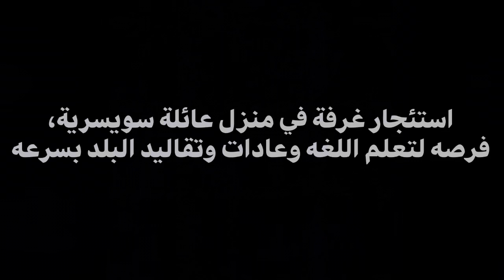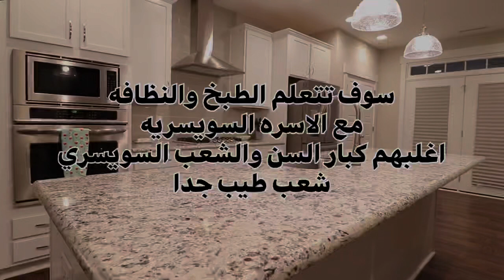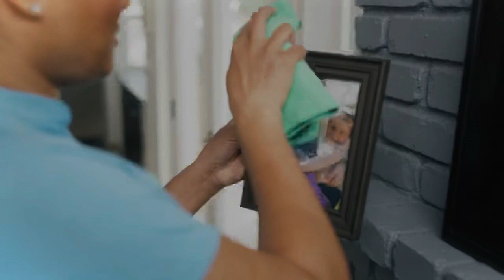سويسرا سكن الطلبه في جنيف وبرن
السكن والاسعار في برن
عاصمه سويسرا

سكن الطلبه  في جنيف